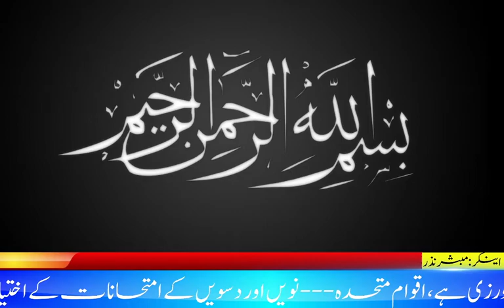Pakistan have won Reko Diq case.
History of Reko Diq case